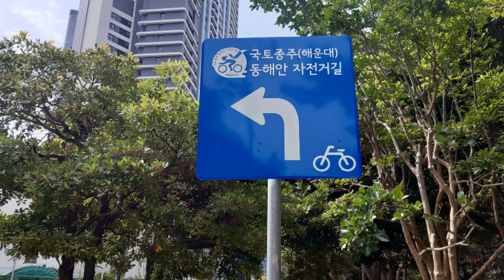울산 주전해변에 노란텐트를 쳤다. 밝은 달에 반짝반짝 빛나는 바다, 몽돌과 파도의 합창. 이 모든 기억이 핸드팬에 스민다. 자전거 캠핑 여행의 아름다움. 동해안 자전거길, 국토종주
제주, 부산, 울산 간절곶 캠핑, 주전해변 캠핑, 경주 문무대왕 캠핑, 포항 구룡포 캠핑